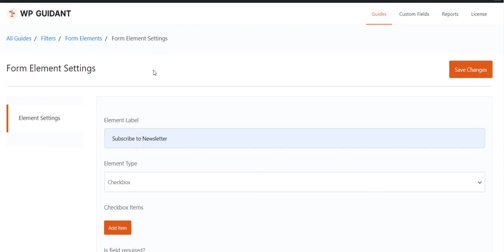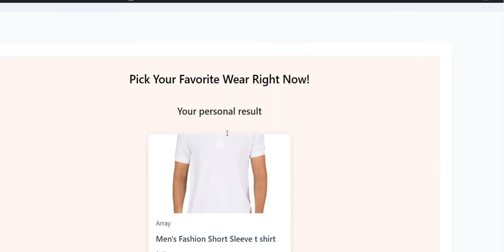How To Create and Customize Form Filters In WP Guidant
WP Guidant guided selling plugin has a totally unique concept of form filters. Forms are used to interact with the users to let them fill in some detail in order to get their respective results.

These forms are different than any regular WordPress form because you can create & customize each form element to bend the rules according to your needs. You can create conversational forms that record user behavior and let you create your email list with a complete sales funnel.

Isn’t that crazy? Here’s how you do it with WP Guidant.